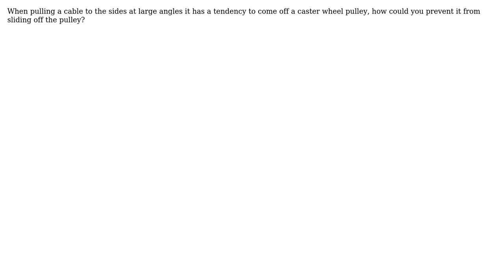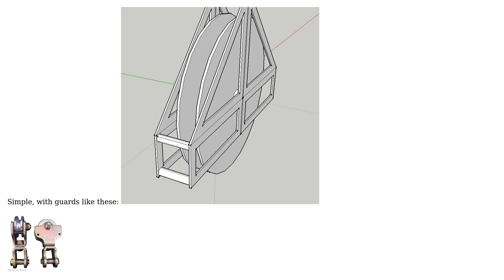How to prevent a cable going off a caster wheel pulley?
With thanks & praise to God, and with thanks to the many people who have made this project possible! | Content (except music & images) licensed under CC BY-SA | Music | Images & others | With thanks to user user7083 user SF. user Arthur Mamou-Mani and the Stack Exchange Network Trademarks are property of their respective owners. You are responsible for your own actions.